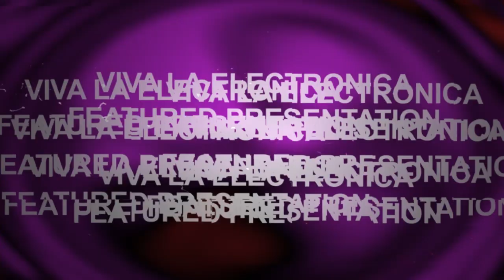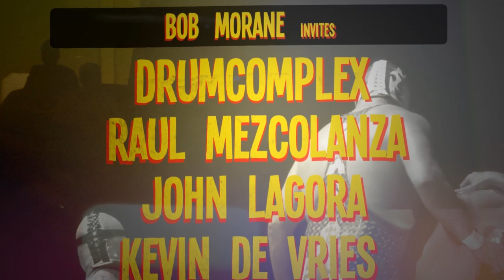Viva la Electronica Bob´s Birthday Edition @ Frohnatur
Viva la Electronica Bob´s Birthday Edition

BOOM BOOM BOB !Im Affenstall ist die Hölle los !
Die Frohnatur feiert 1250 Jahre Bob Morane!
Der Bob hat Geburtstag und feiert mit den Menschen die ihm in den letzten 2 Jahren am meisten unterstützt haben. Also mit EUCH ,ihr kleinen hungrigen Primaten!Als dank wird es eine Menge Überraschungen und eine etwas andere Party geben.

Line Up:
Drumcomplex (Intec)
Raul Mezcolanza (Suara)
John Lagora (Mindshake Records)
Kevin de Vries (Complexed Records)
Bob Morane (Yes Yes We Can / Viva la Electronica)
Carlo Loco (Frohnatur/ Book an Ape)
Hennrik Wolt (Weidendamm / Paso Music)
Kimmy MSTO (Underground Club Hannover)
Failx (Licht ist Musik ist Abenteuer /Bochum)